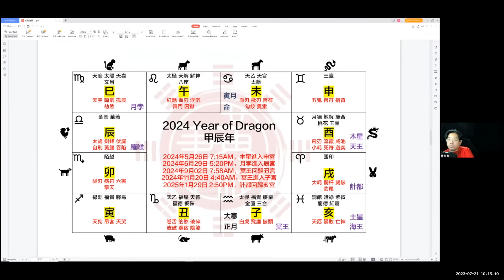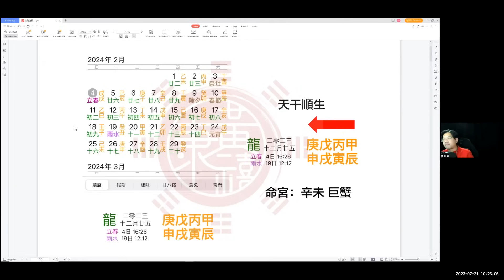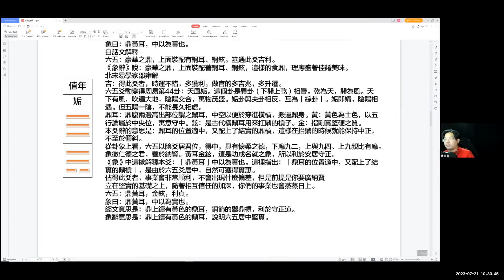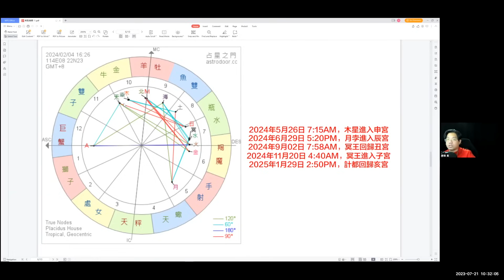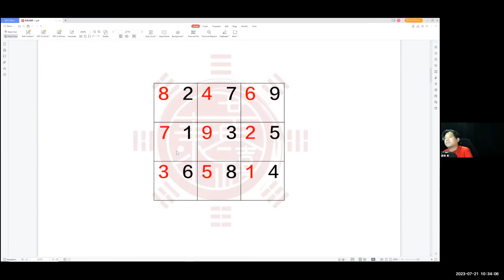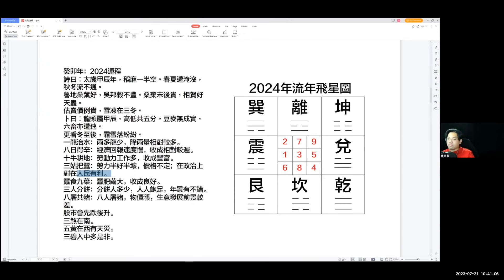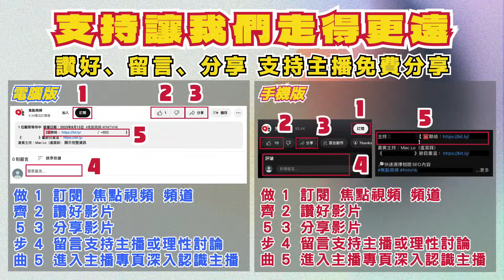【合集】「移民潮」繼續流血不止？ 2024立春八字天干順生，但3柱列沖！《黃康禧風水教室》 合輯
主持：黃康禧 師傅 【 📲 ／ ☎️ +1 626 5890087 】

通勝預測
通勝預測,通勝,通勝教學,風水,春牛圖,fengshui,運程預測,地母經

蘇民峰, 蘇民峰面相, 蘇民峰手相, 蘇民峰2024, 寒熱命
麥玲玲 2024, 麥玲玲 2024運程, 2024年生肖運程, 2024年生肖運勢, 十二生肖運勢, 十二生肖運程, 十二生肖配對, 十二生肖吉凶 麥玲玲 2024 麥玲玲 2024運程